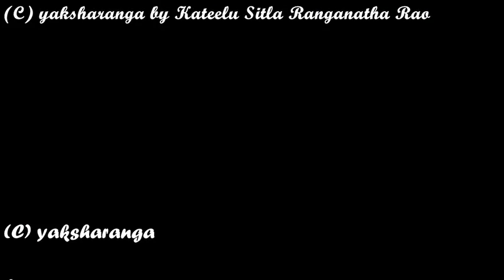Keechaka in Pavanasuta Kali Bheemasena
Bhagavataru - Dinesha Ammannaya
Maddale - Adooru Ganesh Rao
Chende - Chaitanya Padyana

Keechaka - Prajwal Kumar Guruvayanakere
Bheemasena - Raviraja Paneyala
Sairendhri - Deepak Rao Pejavara
Sudheshne - Todikana Vishwanatha Gowda
Chikka - Seetaram Kumar Kateel
Sakhi - Sharath Shetty

Yakshagana Pavanasuta Kali Bheemasena held on 09th August 2014 at Townhall Mangalore by Siddakatte Sadashiva Shettigar.
I hereby declare that, the content is in the public domain OR is not eligible for copyright protection.
I swear, under penalty of perjury, that I have a good faith belief that the material does not fall under copyright protection.
I consent to the jurisdiction of the Federal District Court for the district in which my address is located, or if my address is outside of the United States, the judicial district in which YouTube is located, and will accept service of process from the claimant if any.